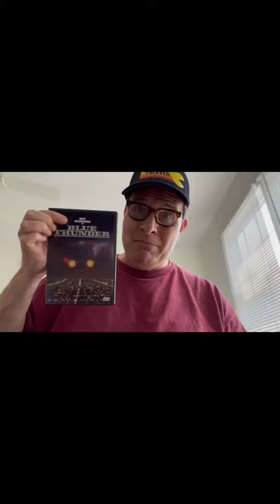Forgotten Film 1983's Blue Thunder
Episode 18 of my Forgotten Film series is 1983’s Blue Thunder starring Roy Scheider!